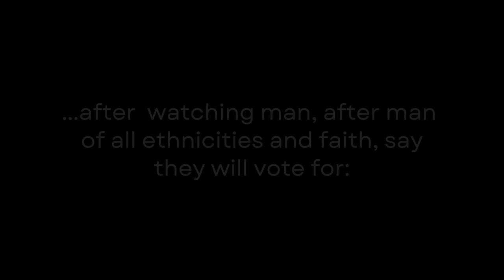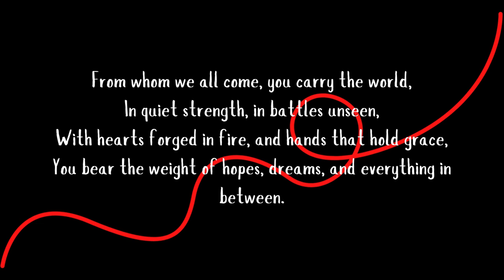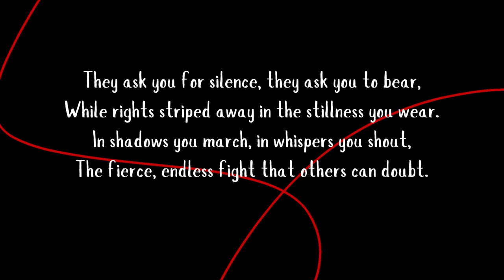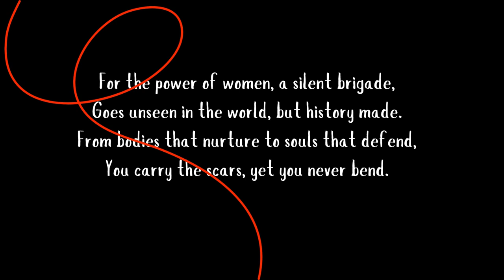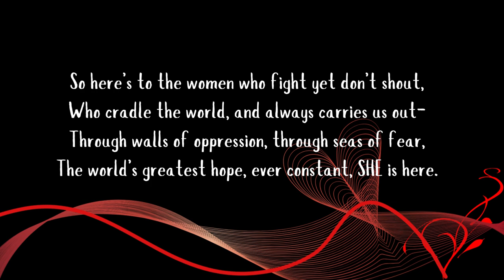The Unbreakable Thread | Celebrating the Resilience and Strength of Women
This powerful poem, “The Unbreakable Thread,” is a tribute to the quiet strength, resilience, and undying love of women—especially Black women and minority women—who continue to bear the weight of the world’s hopes, dreams, and struggles. Through silent battles and unseen sacrifices, they stand as the unshakable foundation of our society.

From enduring oppression to nurturing future generations, these women are the world’s silent warriors, carrying scars and stories that define our collective strength. This poem honors their journeys, courage, and the strength that transcends generations, inspiring us to recognize the invaluable contributions of all women who shape our lives and protect our future.

🔹 Key Themes: Women’s empowerment, resilience of Black women, minority women’s strength, silent battles, tribute to women’s rights, social justice

Explore “The Unbreakable Thread” and honor the strength, love, and courage of women everywhere. 🌍